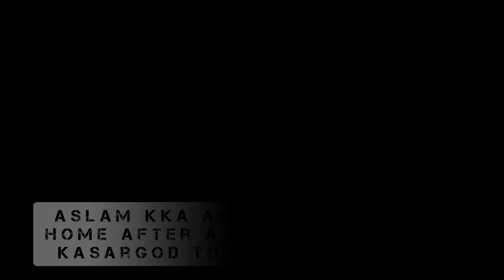നാട്ടുകാർ നൽകിയ സ്വീകരണം|അവരെ സ്വീകരിച്ചു നാട്ടുകാർ